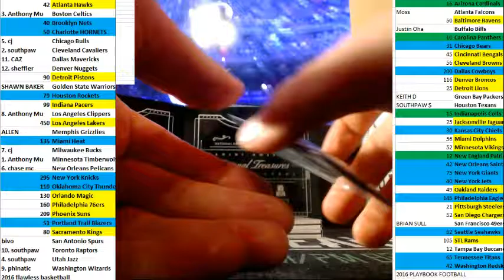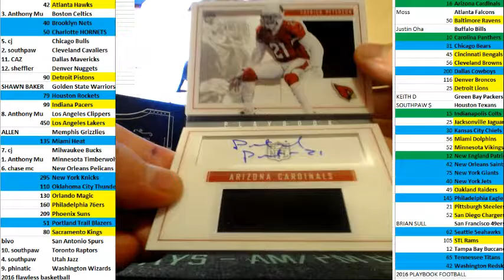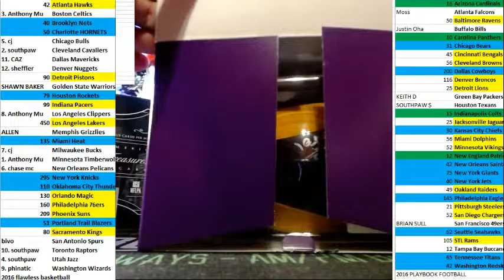2015 PLAYBOOK 2016 LEAF MINI HELMET 2BOX FOOTBALL BREAK #22